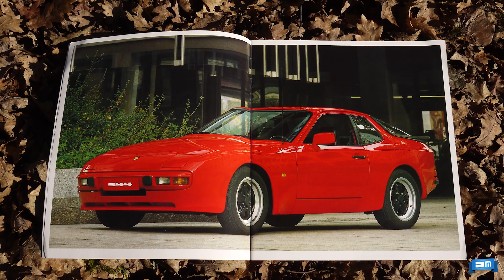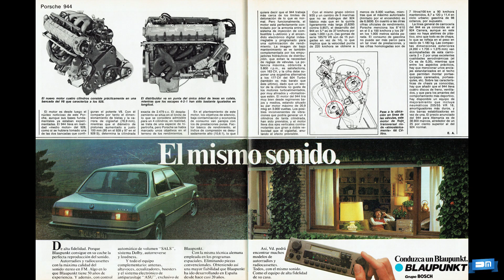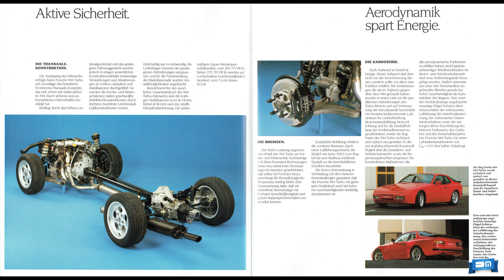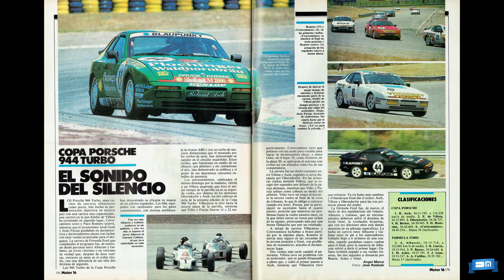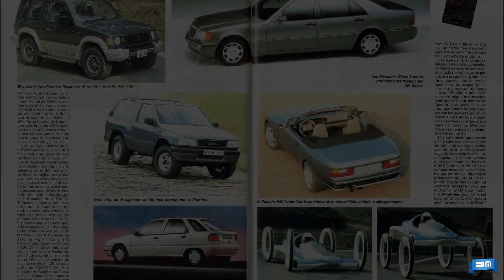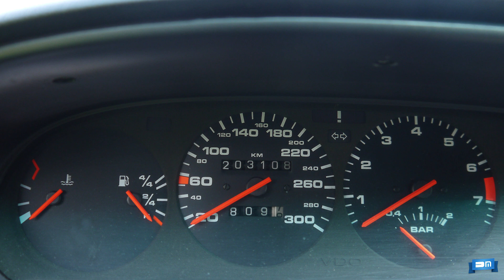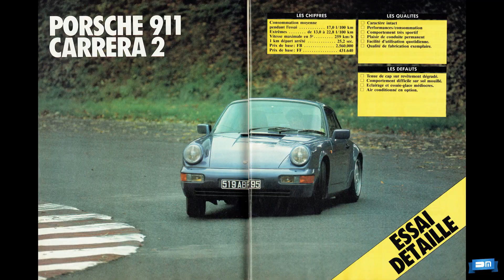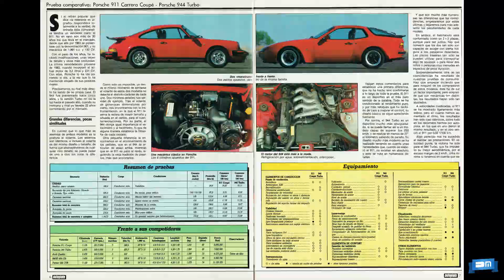Porsche 944 Turbo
El Porsche 944 Turbo o 951, disponible en versiones de 220 y 250 cv, fue uno de los deportivos más destacados de los años 80. Rápido, seguro y racional plantó cara a sus hermanos de 6 y 8 cilindros (911 y 928).
Puedes colaborar económicamente desde la página de Paypal, tengas o no cuenta en esa plataforma, o mediante una tarjeta de crédito.

(*) FE DE ERRATAS- Porsche participó por vez primera en Le Mans en 1951, por lo que en 1981 hacía 30 años y no 20 que corría en la prueba francesa.